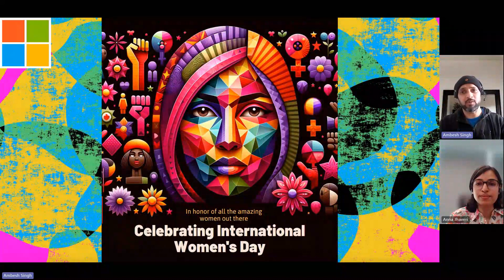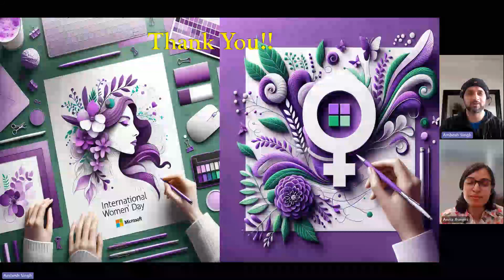Celebrating International Women’s Day with Anna Jhaveri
🎙️ Meet Anna, an Microsoft MVP, starting as a SharePoint developer and then becoming a full-stack developer and solution architect. She mentioned that her focus area is sharing what she learned across a process or doing something. Anna talked about challenges women face when taking sabbaticals and how to bounce back into their careers. Anna advised not to limit oneself and to grab opportunities that come their way. She also suggested having patience and dedication when returning to work after a break. 🎥